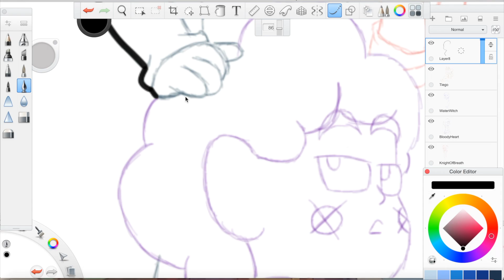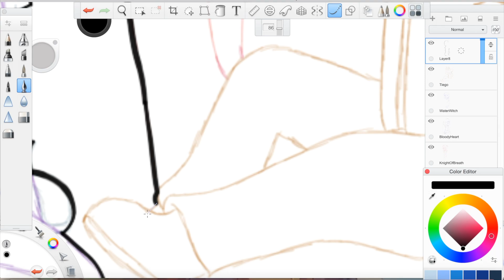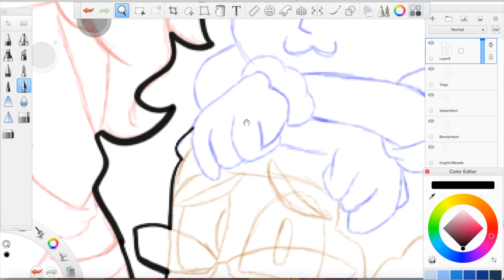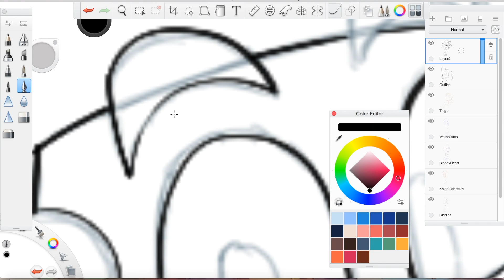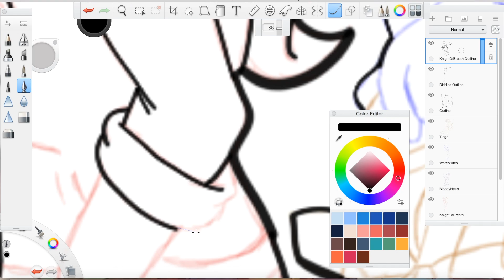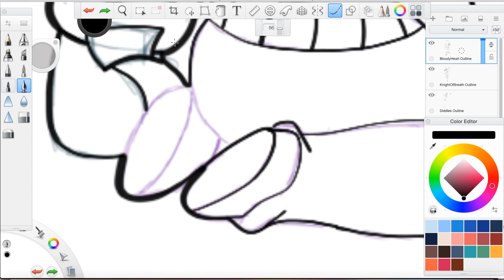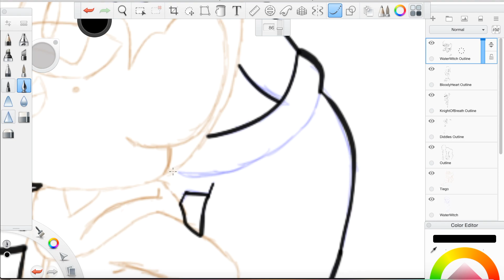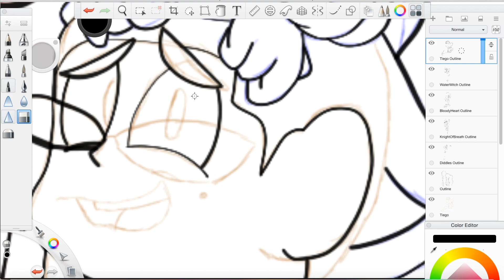Diddly Doo 1 Year Anniversary Special!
Thank you all so much for making my first year on YouTube so great. I look forward to doing so much more in the near future. I love all of you guys.